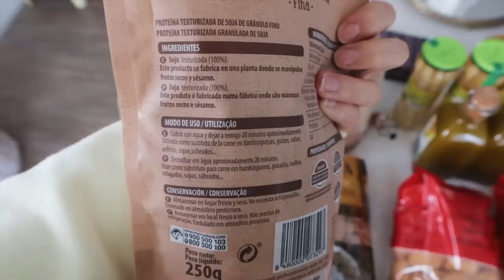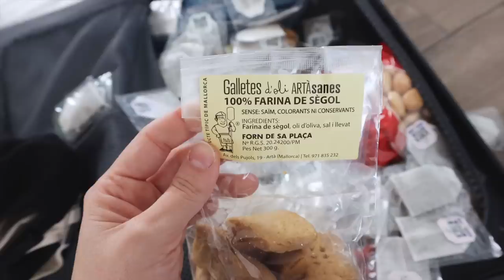compras en España: mi maleta después del viaje de navidad... | Raque Late Vlogs 2021